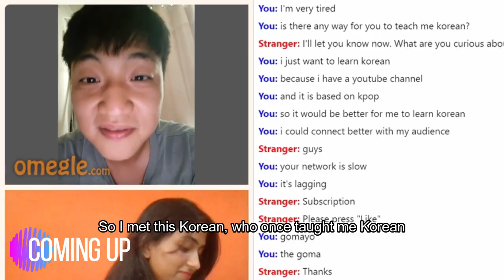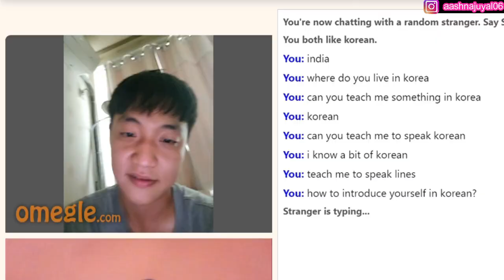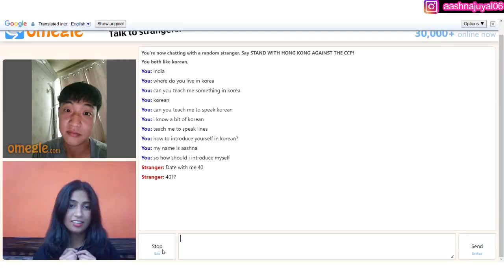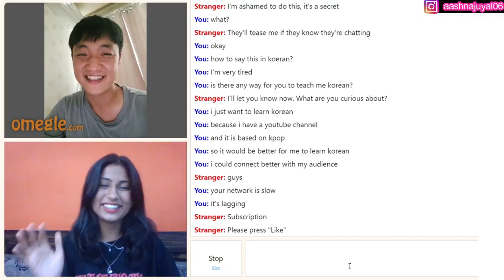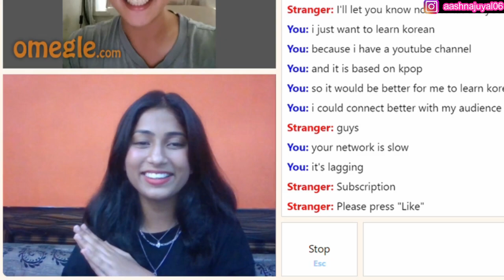Korean Boys Teaching Me Korean On Omegle At Midnight || Aashna Unnie